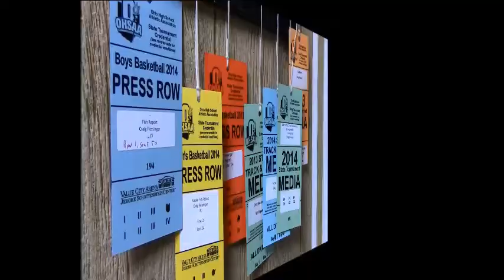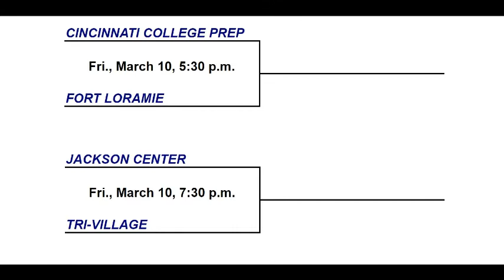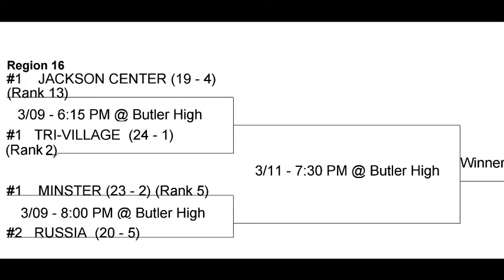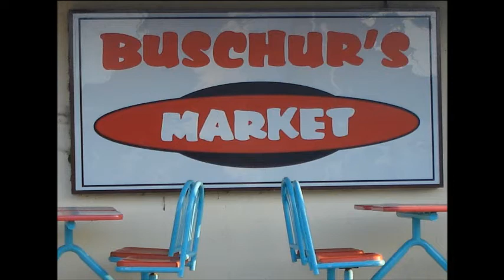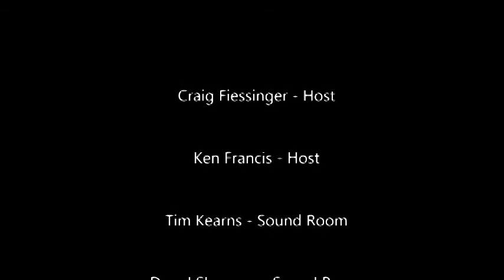FRL #184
We talk NCAA First Four with executive director of The Big Hoopla, Eric Farrell!